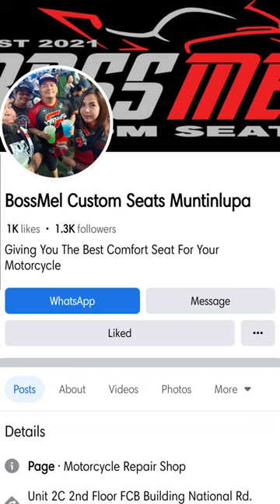Tropa Mong Sanay Sa May Alam 🤣🤣🤣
GUSTO MO NG BAGONG HELMET tapos DUAL ViSOR ? sali na sa pa RAFFLE .
LiBRE LANG ang pagSALi opo LiBRE . Follow the mechanics below lang po 😊

Step 2 : follow the pages JD MOTOVLOG on facebook then screenshot

Step 3 : pakishare itong post na to as public then tag 5 friend na
Gusto rin magkaroon ng bagong helmet at manalo 😇😊😉 then screenshot

Step 4 : pakicollage or pagsasasamahin ang tatlong screenshot at  icomment
Dito sa baba .. maraming salamat po ..

Maraming salamat po boss @JDMOTOVLOG sa pag titiwala .
Marami rami pa po tayong pa raffle bigay
Goodluck po sa mananalo . Samahan lagi ng dasal
Pramis ikaw ang mananalo .. arat na lezzgow ..

Ako na mismo magdedeliver sa inyo with free stickers 😉